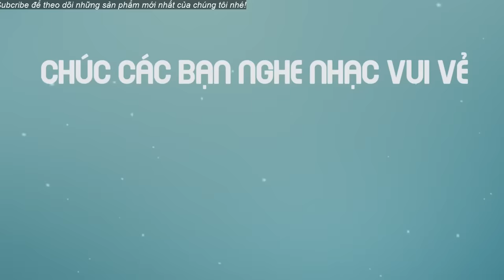Nghe ĐÃ TAI Với Liên Khúc Nhạc Xưa Thịnh Hành Một Thời - Tám Điệp Khúc - Nhạc Vàng Xưa Duy Khánh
Danh sách bài hát:
1. Tám Điệp Khúc - Hồng Trúc
2. Cho Người Vào Cuộc Chiến - Hồng Trúc
3. Tình Bạn Quang Trung - Lâm Gia Minh & Trường Vũ
4. Chuyến Tàu Hoàng Hôn - Trường Vũ
5. Vườn Tao Ngộ - Duy Vũ & Hồng Trúc
6. Thành Phố Sau Lưng - Hồng Trúc
7. Lính Xa Nhà - Duy Khánh
8. Thư Gửi Người Miền Xa - Hồng Trúc
9. Giọt Sầu Trinh Nữ - Chế Linh
10. Chuyến Đò Vĩ Tuyến - Hồng Trúc
11. Thư Cho Vợ Hiền - Trường Vũ
12. Rừng Lá Thấp - Hồng Trúc
13. Đêm Trên Đỉnh Sầu - Trường Vũ
14. Một Người Đi - Hồng Trúc
15. Tình Sầu Biên Giới - Hồng Trúc
16. Đưa Em Vào Hạ - Duy Khánh
17. Lá Thư Cuối Cùng - Trường Vũ
18. Nước Mắt Quê Hương - Chế Linh
19. Nửa Đêm Biên Giới - Chế Linh
20. Lá Thư Tiền Tuyến - Trường Vũ
21. Vùng Ngoại Ô - Duy Khánh
22. Giã Biệt Sài Gòn - Trường Vũ
23. Sau Ngày Hành Quân - Trường Vũ
24. Kẻ Ở Miền Xa - Trường Vũ
25. Em Ơi Đừng Đến Nữa - Chế Linh
26. Ngoại Ô Buồn - Trường Vũ
27. Bông Cỏ May - Trường Vũ
28. Chuyện Người Con Gái Hái Sim - Hồng Trúc
29. Vườn Tao Ngộ - Trường Vũ
30. Mùa Sầu Riêng - Hồng Trúc

Nhạc Xưa Hải Ngoại chúc các bạn nghe nhạc vui vẻ!